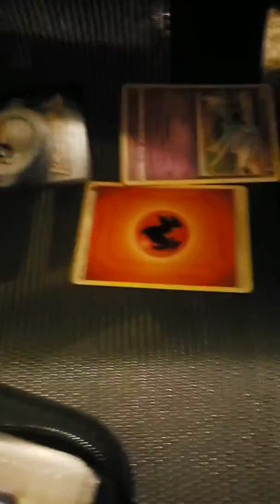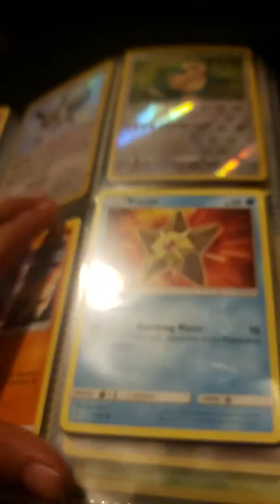January 26, 2020